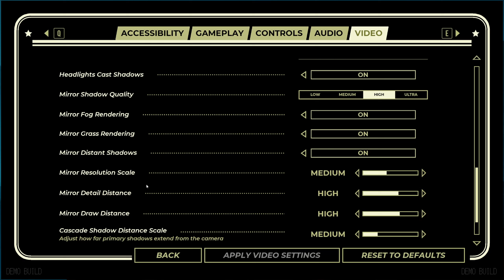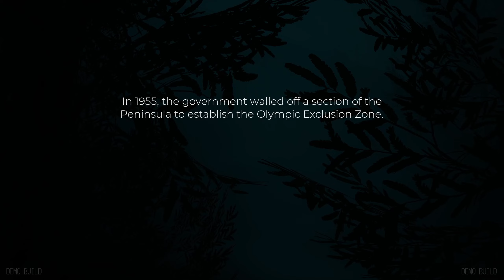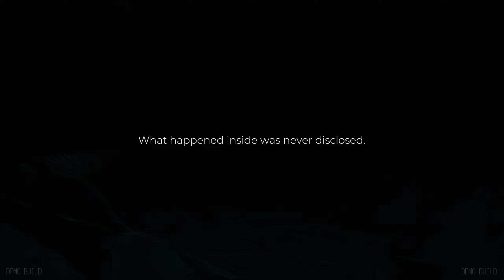I KNEW this game was gonna be GOOD | Pacific Drive DEMO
I checked out the Pacific Drive demo during steamnextfest and was not disappointed. Ever since I saw the first trailer, I knew this game was going to be cool and unique.